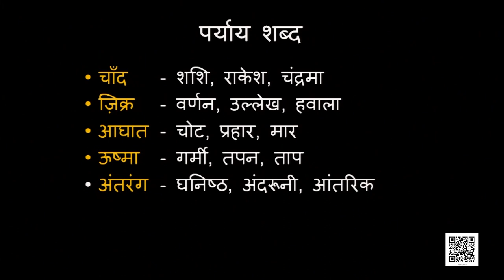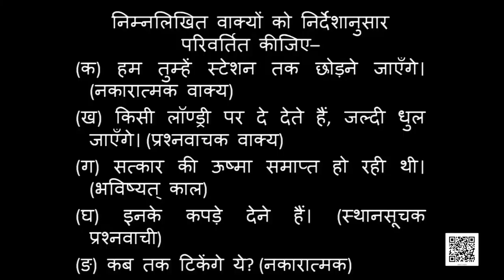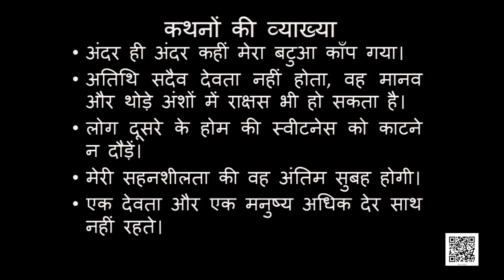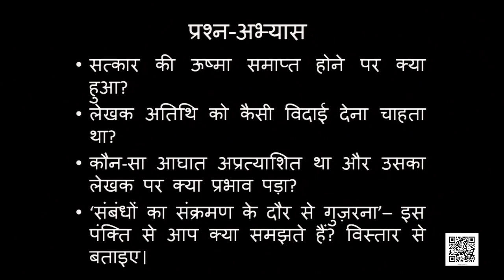Class 9 पाठ 3: तुम कब जाओगे अतिथि, भाग - 2